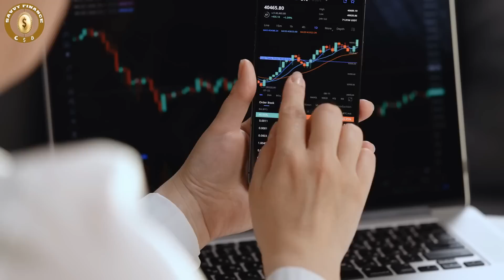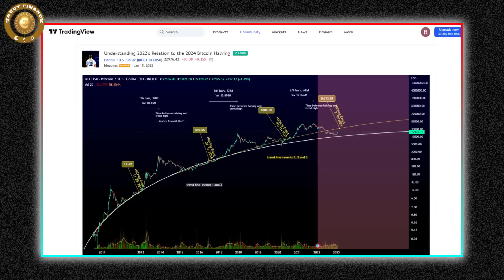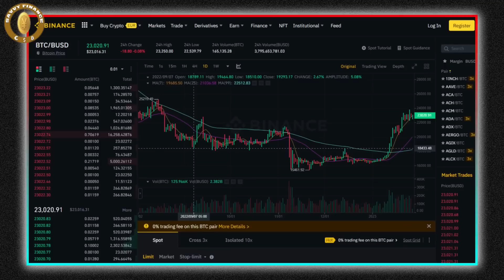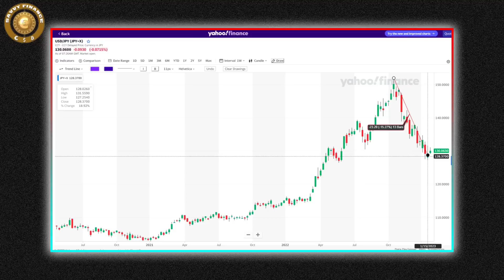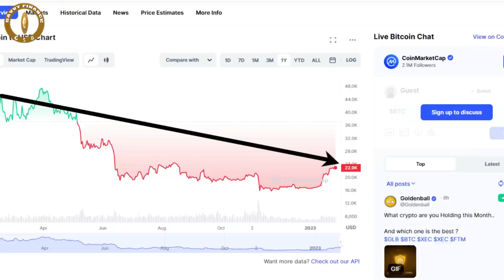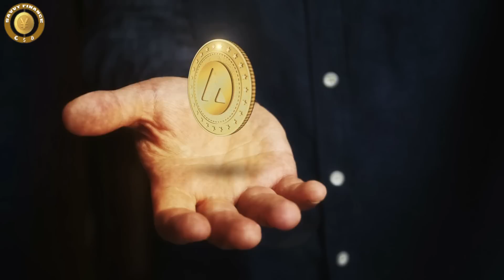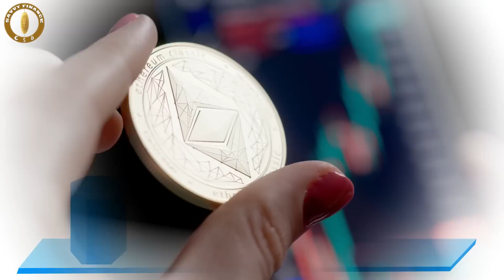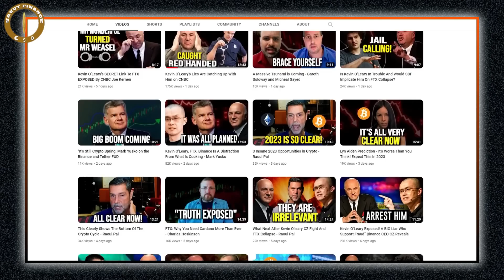The Bottom Is In! This Is When To Expect A New All Time High - Mark Yusko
If you are looking to bank profits with one of the best traders in the world, get ‘InTheMoney’ with Gareth. Gareth famously called the Bitcoin market top, as well as many other major events in the stock market over the last 16 years.

credit: Paul Barron Network
Biggest Crypto Bull Trap Ever? w/ Mark Yusko